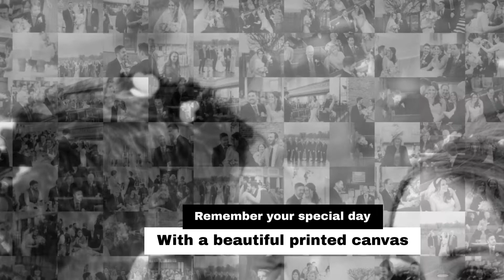Photo Mosaic by Ultrabooth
We compile all your favourite images into one fantastic canvas or super-size digital print. This is amazing for any occasion, From birthdays, engagements, weddings or even corporate events. We can also make the mosaic live using one of our photo booth experiences or a photographer, or post-event after the big occasion. All we need is the images that you want to use and the main photo. We can talk you through the best way for you to get your pictures over to us.